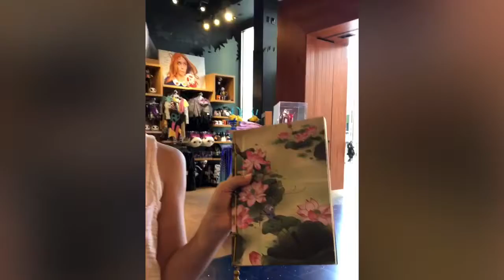Addy and Riley at Chandler Fashion 8-15-18